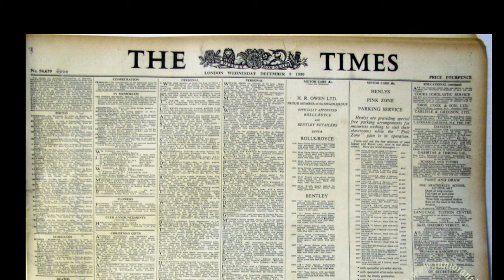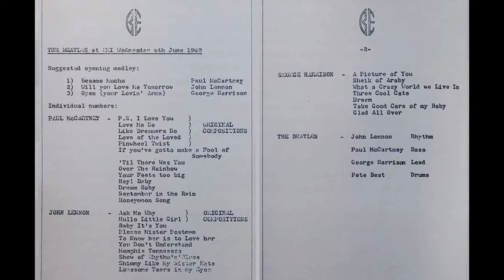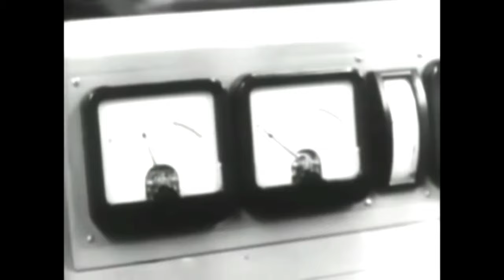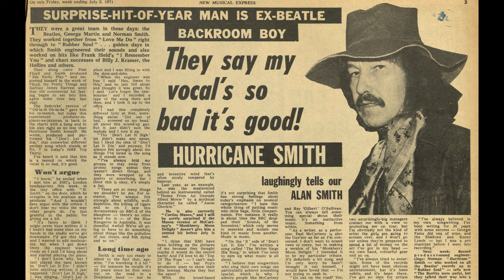Norman Smith-Behind The Early Sound of The Beatles And Pink Floyd.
Norman Smith was the engineer for the Beatles from the first test session until Rubber Soul.  He helped shape their sound and had a key part to play in them getting their first contract with EMI.  After the Beatles he signed Pink Floyd and helped their career before having a go himself as a performer with self penned hits such as 'Dont' Let it Die' and 'Oh Babe, what would you say'.

This is the story of a studio legend and unlikely pop star!